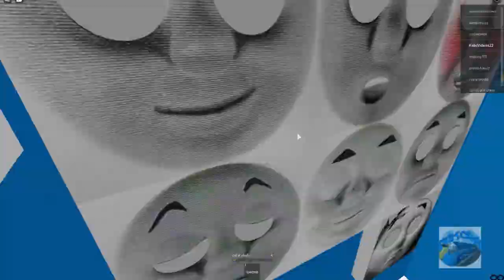THOMAS AND FRIENDS Crashes The World of Thomas Takes a Shower in a Waterfall Thomas the Train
New coal truck. Thanks for watching. some of them were: TOMICA, world of thomas The Adventure Begins Crash, The Great Discovery : Thomas derails, Thomas is down the hill remaster Thomas And Friends Crashes --Mini Update-- crashes, episodes, roller coaster, north railway, flip a engine, cool beans, wooden railway and more